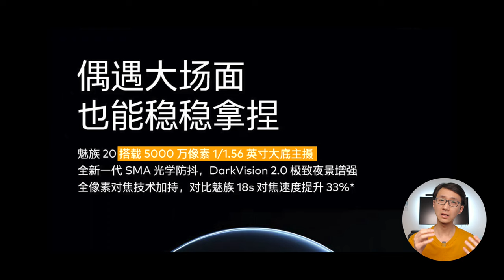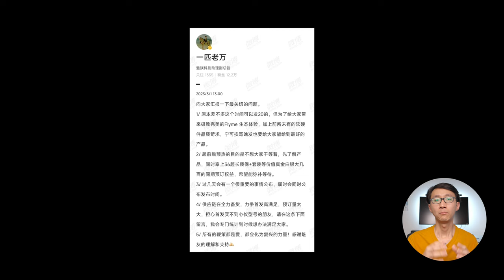【魅族20】📸 拿捏夜景拍摄，这次很有看头！ft.从手机卷到车机 | 科技小代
嗨喽，大家好，作为一个老魅友，聊聊魅族今天刚发布的夜景摄影功能，大光圈，防抖加变焦，夜景拍摄看来很不错！

【时间轴】
00:00 官宣海报
00:36 Flyme 车机延展
01:07 一元超前订
01:26 发布时间